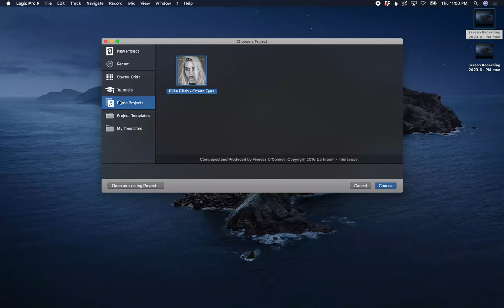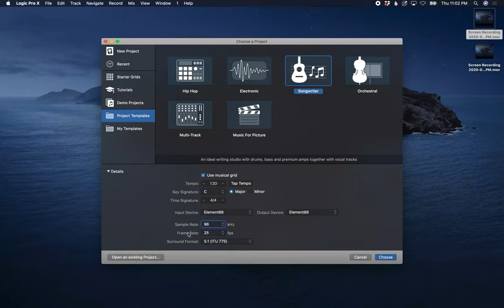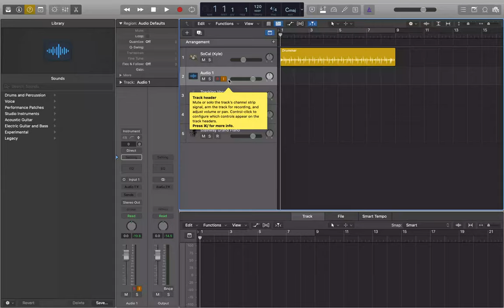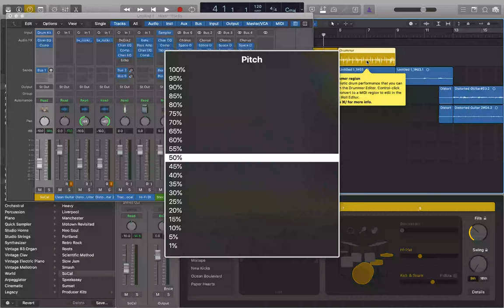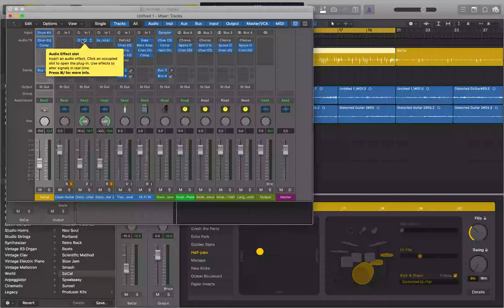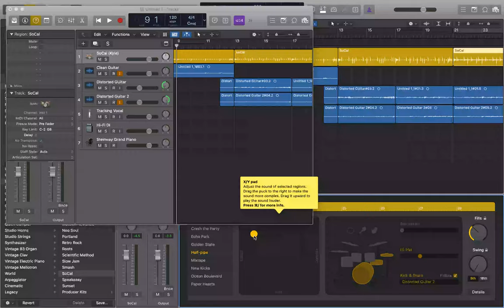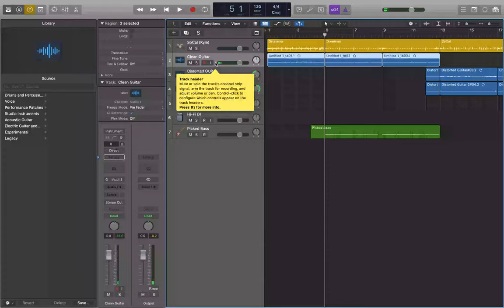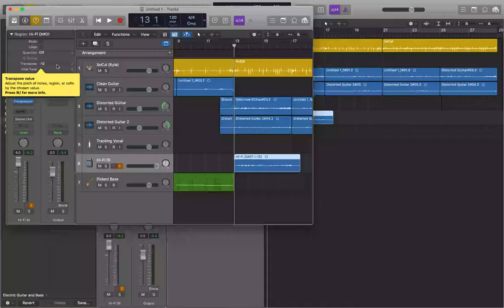Producing A song in Logic Pro X with VoiceOver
Editing, Copying, Pasting, Using Locators, the library, software instruments, Drummer and transposing audio are just some of the things covered in this overview of Apple's Logic Pro X from a screen reader perspective and it's composition rich feature set. This is the full presentation from which an excerpt was shown during the producing in Logic Webinar held on 5/29/20, and starts with creating a new project, selecting a template to use as a starting point, and walks through the recording and production process to lay down the basic scratch tracks for a song. Includes a brief overview of the logic interface and the Event List as well.
Received any value from these tutorials? to make a donation to keep high value informative tutorials coming your way!